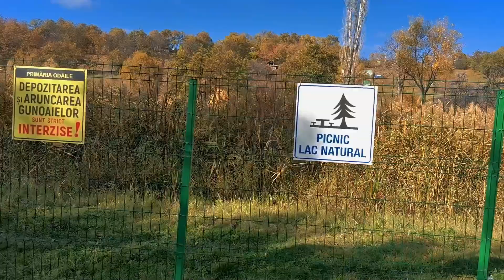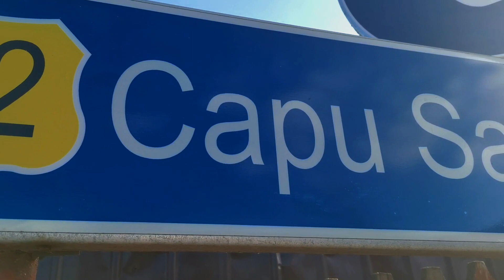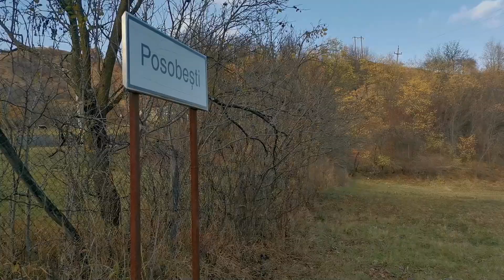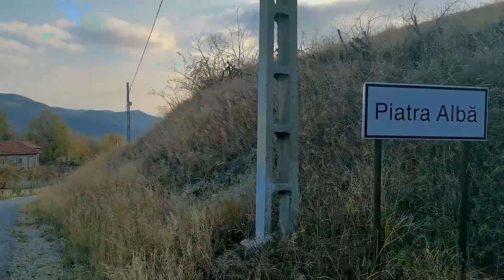Trovantii de pe Runcosu, Lacul Odaile si satele parasite| jud. Buzau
Toamna este minunata pe plaiuri buzoiene! Ne-am indreptat catre dealul Runcosu, (de langa satul Gresia, jud. Buzau).despre care am aflat la Muzeul Formelor (din Bozioru) si, odata ajunsi acolo, am cautat cativa trovanti. I-am gasit infipti in deal, foarte putini dintre ei se vad in totalitate. Daca cobori sub ei, pe firul apei, mai gasesti cativa, de diverse forme si marimi. Din acea zona, daca continui drumetia, peste deal, poti ajunge la lacul Odaile; plaiurile sunt foarte frumoase, doar ca distanta trebuie luata in considerare (in jur de 10 km peste deal). Exista si varianta pe asfalt, pe care am folosit-o si noi intrucat nu mai aveam timpul necesar pentru o plimbare de 20 de km dus-intors.
Am dorit foarte mult sa cunoastem satul Posobesti, unde mai traiesc cativa oameni, asadar, plecand de langa lac, am luat-o la picior spre satele Capu Satului, Posobesti si Piatra Alba. Partea dintre Capu Satului si Posobesti este cea mai frumoasa, practic casutele sunt asezate ici-colo, de-a lungul unei carari strajuite de copaci. Parca ai fi intr-o poveste.
Am ajuns in Posobesti la 15:30 si, de la o casa, o doamna ne-a intrebat ce facem noi la ora aceea acolo. Pentru noi era o ora normala de drumetie, chiar daca seara se lasa acum mai repede. Asa am aflat ca pe inserate Posobestiul este plin de animale salbatice, care, practic, au acaparat satul nelocuit, in mare parte. Doamna ne-a vorbit de undeva de langa casa, nici nu a indraznit sa se apropie de gard, intrucat nu de putine ori ursii s-au suit in pomii din gradina, in plina zi.

Noua ne-a placut aceasta drumetie si vom continua sa exploram locuri mai putin stiute din judetul Buzau si nu numai.

Muzica din folclor: Doina la caval romanesc
Hora de la Goicea